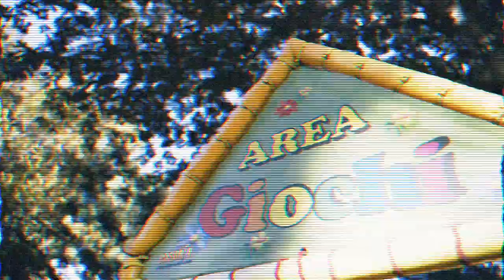Filippo Feminò & Mago Linus | La Famiglia è Per Sempre